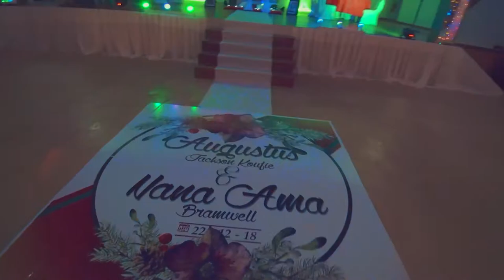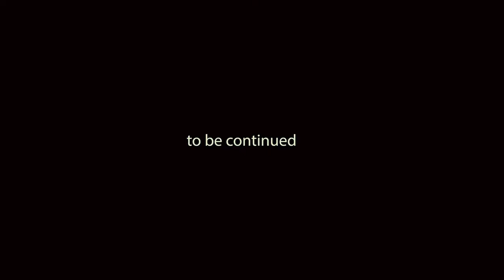Wedding of AUGUSTUS & NANA AMA'S - WEDDING TRAILER 2018 FULL HD VIDEO